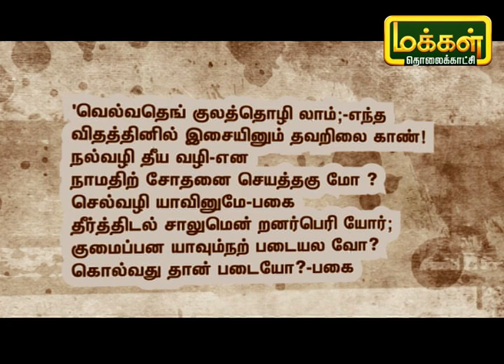தமிழ் சொல்லும் காவியம் | Tamil Sollum Kaviyam | Makkal TV